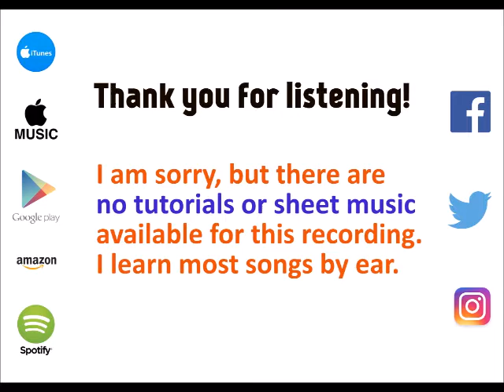Don't Blame Me - Taylor Swift cover by Molotov Cocktail Piao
MCP plays "Don't Blame Me" by Taylor Swift, from "MCP Performs Taylor Swift: Reputation" - available on iTunes & Apple Music Spotify Tidal Google Play Amazon and all other major digital stores and streaming services.